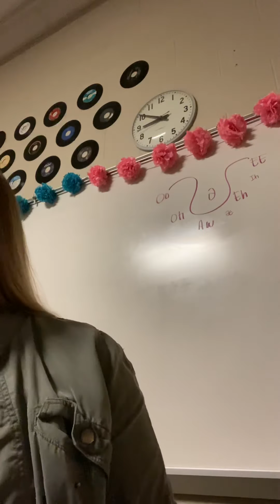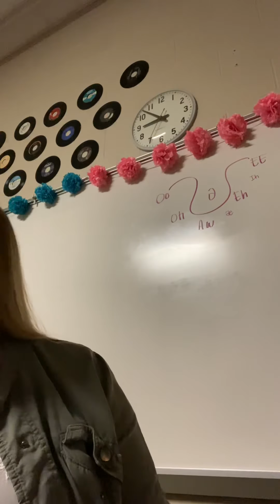Walking on sunshine - 1st